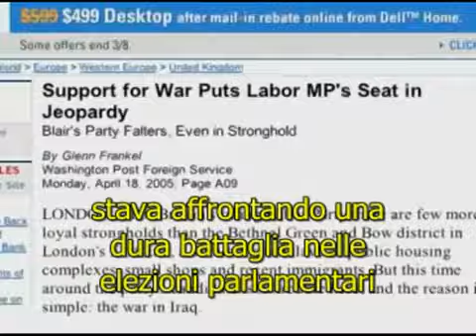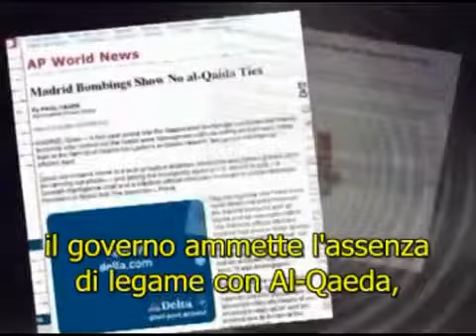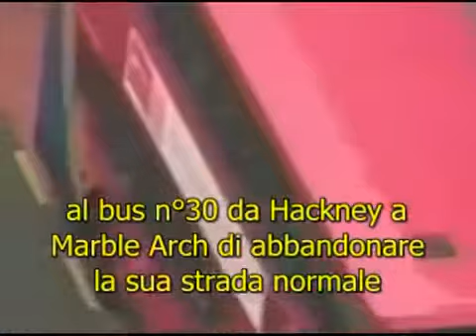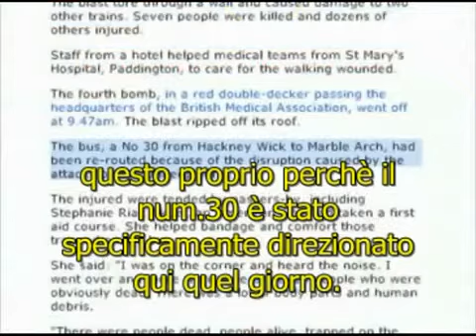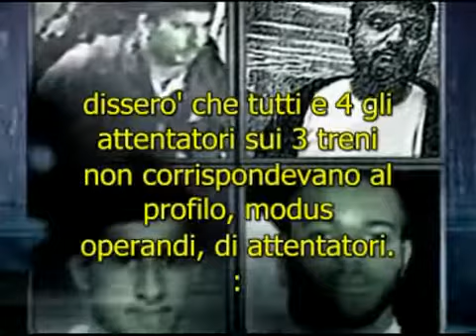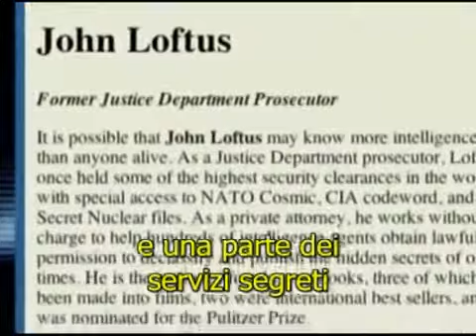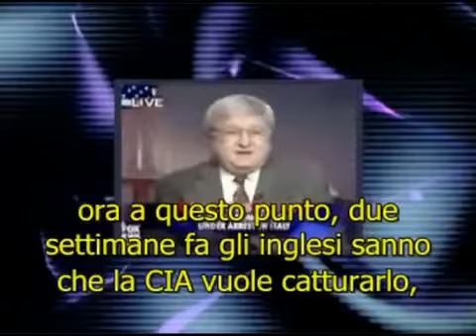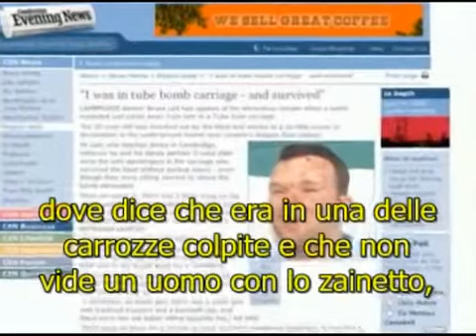Attentati sponsorizzati dal governo - Attentati di Londra e Madrid (parte 4) - YouTube.flv